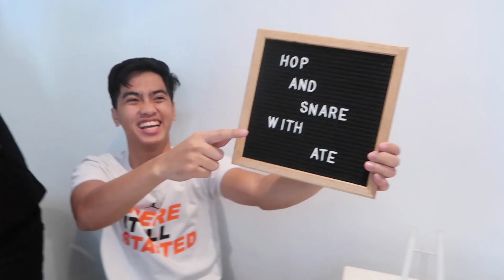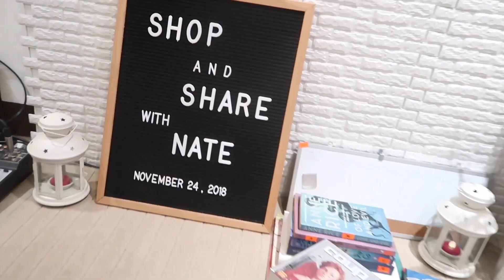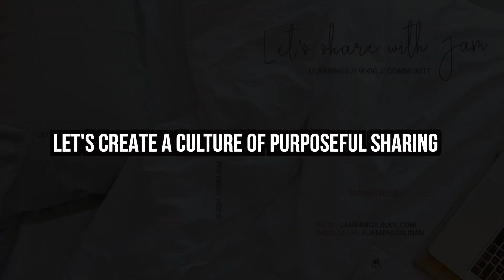(VD #29) Garage Sale with Nate Punzalan, Maqui Castello, and more